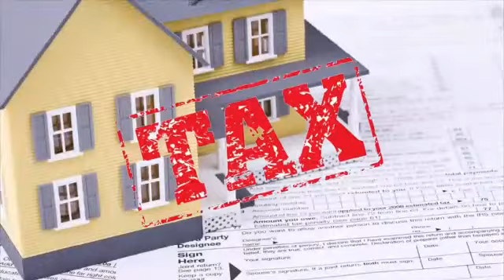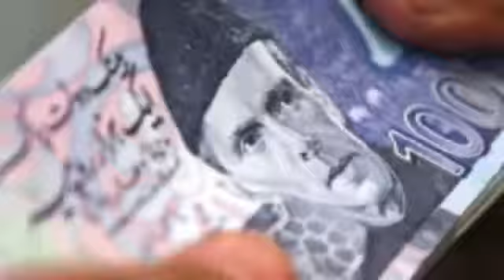Excuses don't get result...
YOU ONLY FAIL WHEN YOU STOP TRYING